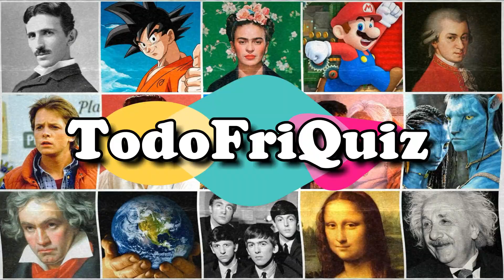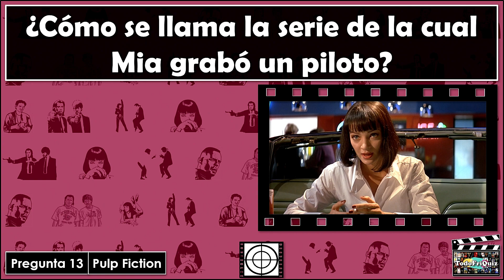¿Cuánto Sabes de "PULP FICTION"? Test/Trivia/Quiz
30 Preguntas sobre la película "PULP FICTION/TIEMPOS VIOLENTOS".